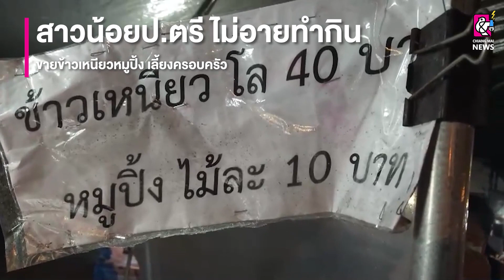สาวน้อยป.ตรี ไม่อายทำกินขายข้าวเหนียวหมูปิ้ง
เมื่อวันที่ 26 ม.ค.2566 “น้องหยก”หรือ น.ส.เกศิณี ข่ายสุวรรณ สาวน้อยวัย 24ปี ดีกรีปริญญาคณะสาขาเศรษฐศาสตร์คู่ขนานการจัดการธุรกิจจากมหาวิทยาลัยพะเยา